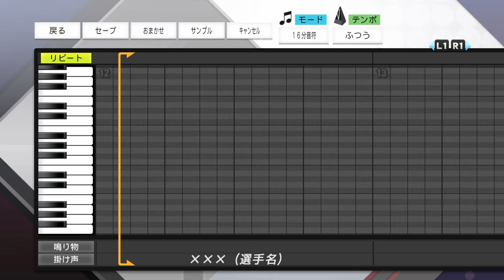読売ジャイアンツ 萩尾匡也 新応援歌【プロスピ2020】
煌めくセンス磨き　たゆまぬ努力重ね

輝け今 スマイル　行こうぜ 萩尾匡也